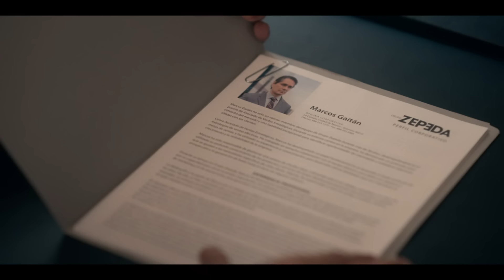Vuelve a Mí | Capítulo 12: El ángel que me salvó | Telemundo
Video oficial de Telemundo. En su primer día de trabajo en la tienda, Nuria se encuentra con su protector y le cuenta su historia. Después de robar su expediente con ayuda de sus amigos, Andrés se fuga, sabe a dónde ir.

Nuria runs into her guardian on the first day at work and tells him her story.